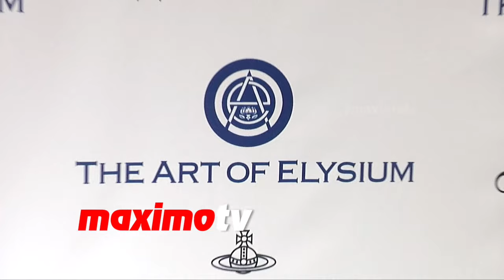Summer Altice The Art of Elysium 2016 HEAVEN Gala Red Carpet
BROLL: Summer Altice arrives at The Art of Elysium’s ninth annual Heaven Gala red carpet event held at 3LABS in Culver City, Ca January 9, 2016